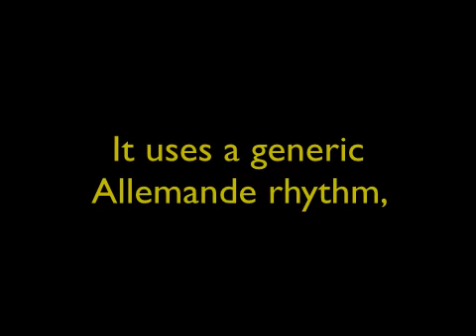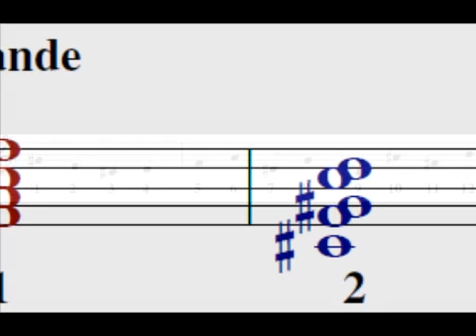Allemande from Baroque Suite No 1 (2012) by Leon Gray.mp4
Allemande from Baroque Suite No 1 (2012) by Leon Gray. Features information about the dance style and the composer's process.